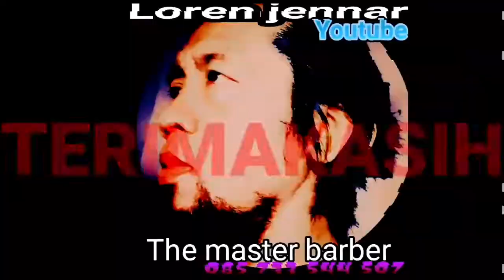Mau Pendidikan Polisi Kepalanya Di Bikin Mirip Bola Basket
trending twitter hari ini
trending topik hari ini
trending youtube
trending adalah
trending topic
trending twitter korea
trending anime
trending artinya bahasa indonesia
trending anime 2021
trending amerika
trending atau trading
trending anime 2022
trending apk
a trending video
a trending video of a frog
a trending girl on twitter
a trending video on twitter
a trending news
a trending variable cannot be used as the dependent variable in multiple regression analysis
a trending topic
a trending topic in another country
trending berita hari ini
trading binomo
trending bisnis
trending bahasa indonesia
trending bulan ini
trending bola
trading binary
trending bts
cardi b trending on twitter
r&b trending songs 2020
r&b trending songs
b.t.s trending sampah
trending b tech course
cardi b trending songs
sarah b trending
cardi b trending news
trading crypto
trending coingecko
trending coin
trading crypto adalah
trading cafe palembang
trending cappadocia
trending ciluk ba
trending color palettes
c trending github
c trending topics
hi c trending topic
trending c drama
trending c'est quoi
trending kdrama 2021
trending kdrama 2020
trending c library
trending di twitter
trending di youtube
trending drakor
trending di indonesia
trending dunia hari ini
trending drakor 2021
trending di twitter hari ini
trending di tiktok
dj trending tiktok dj tak bosan bosan aku memandangmu
dj trending
dj trending 2021
dj trending tiktok
dj trending tiktok 2021
dj trending songs download
dj trending 2020
dj trending tiktok best of the best
trending emoji
trending emoji wa
trending emoji batu
trending emoji berambut
trading emas
trending emoji 2021
trading economic
trending emoji durian
e trading
e trading adalah
e trading securities
e trading sekuritas
e tradingview
e trading club
e trading for beginners
e trading platforms
trending film
trading forex
trending film 2021
trending film netflix
trending facebook
trending film 2022
trending film korea
trending forest
f# trending
trending f&b
trending f&o stocks
trending google
trending game
trending games
trending gratis
trading gold
trending grafik
trending google 2021
trending game 2021
trending g shock watches
g shock trending series
g dragon trending
g shock trending
lady g trending
polo g trending songs
lady g trending on twitter
macg trending
trending hari ini
trending hari ini di youtube
trending hari ini twitter